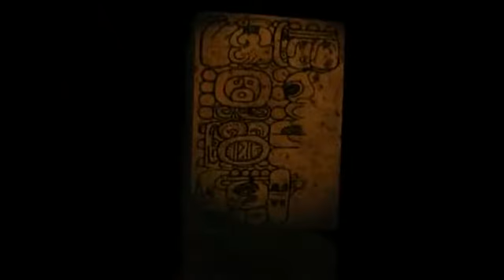end of the world 2012 mayans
forums.net - was built so that members can discuss the the Mayan predictions and prophecies, relating to December 21, 2012.
 2012 mayans torrent  2012 mayans wrong  december 22 2012 mayans  december 21 2012 mayans  2012 mayans cycle  2012 mayans hindus